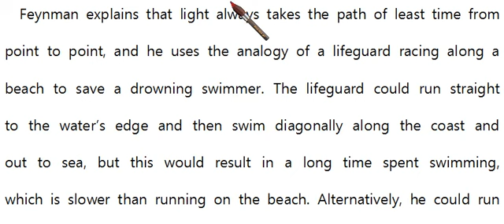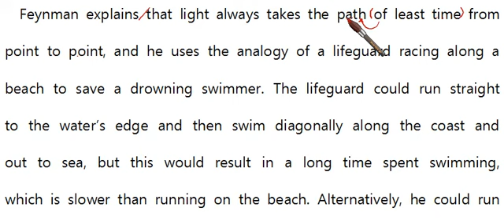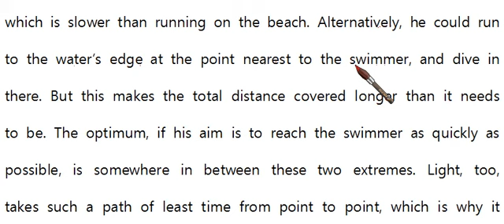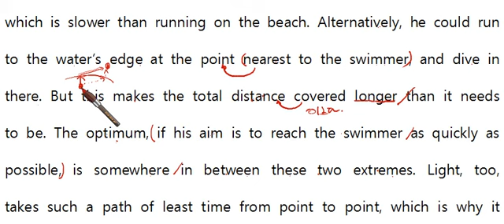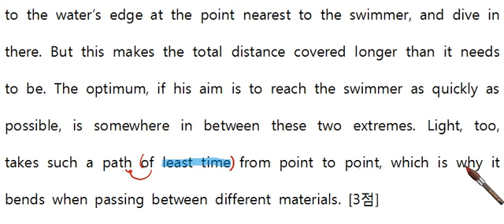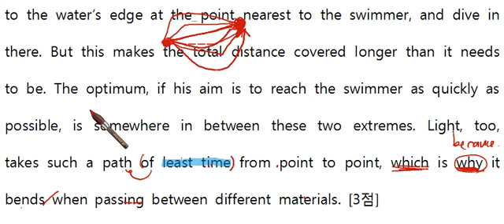고1 2014년 09월 36번